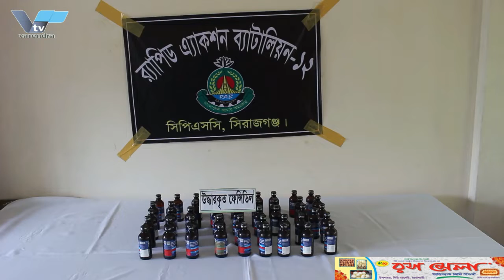নকল কসমেটিকস ও ইলেকট্রনিক্স পণ্য তৈরির কারখানায় ভোক্তা অধিকারের অভিযানসাড়ে ৩ লাখ টাকা জরিমানা